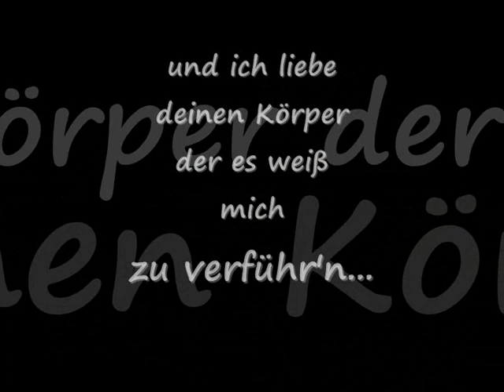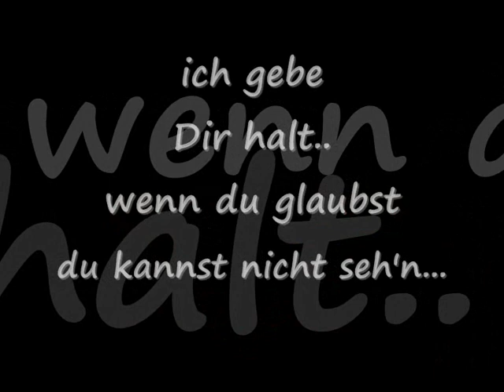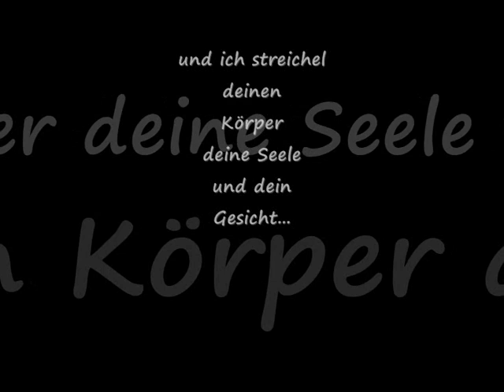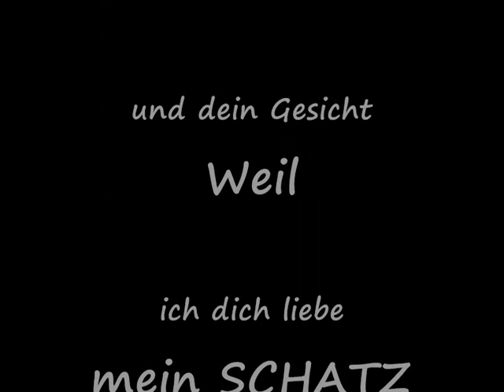Annett (Es kribbelt in meinem Bauch)